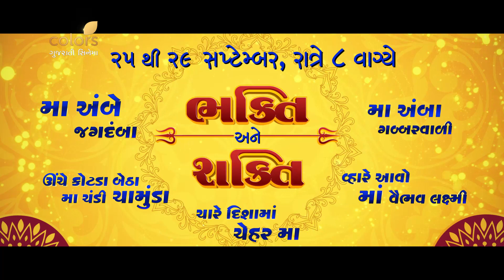SHAKTI FILM FESTIVAL | 25 SEP TO 29 SEP | 8 PM | COLORS GUJARATI CIENMA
શક્તિ ફિલ્મ ફેસ્ટિવલ માં જુઓ,

શક્તિ ના 9 સ્વરૂપ નો મહિમા અને શક્તિ ના શાક્ષાત પરચા,

25 થી 29 સપ્ટેમ્બર, રાત્રે 8 વાગ્યે

માત્ર કલર્સ ગુજરાતી સિનેમા પર, ફિલ્મો માતૃભાષામા